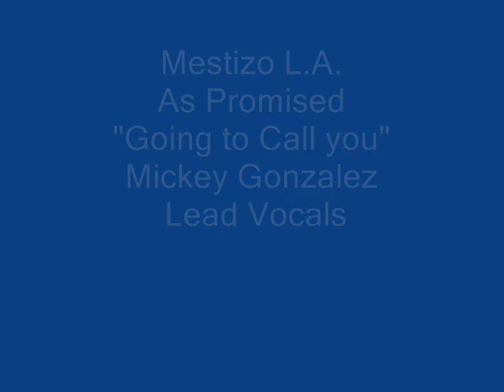Mestizo LA Going to cal you .wmv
Mestizo L.A. Band from the CD "As Promised"
The original tune "Going to call you"
Mickey Gonzalez - Lead Vocals